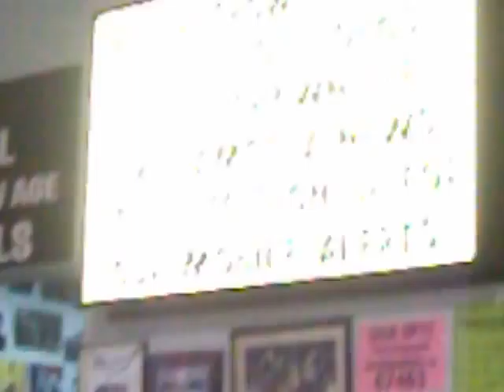youtube video 5zlUWJ2P-F8